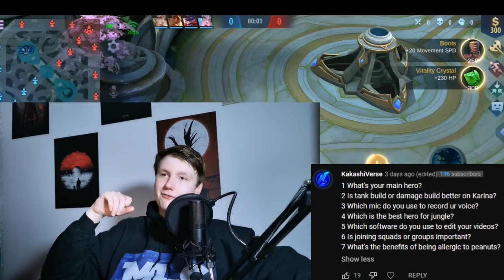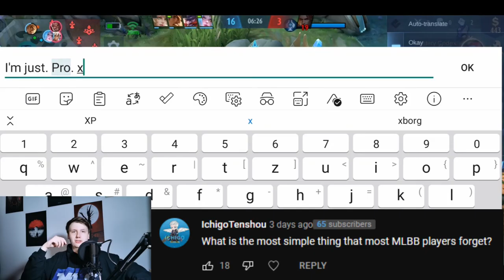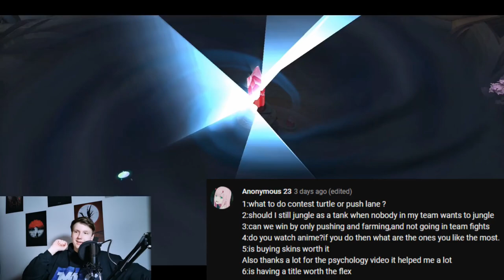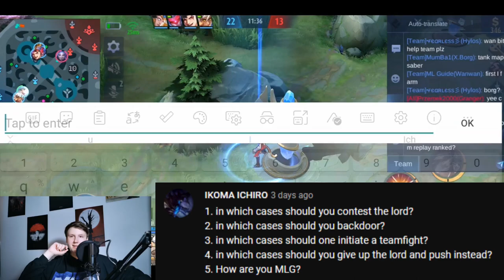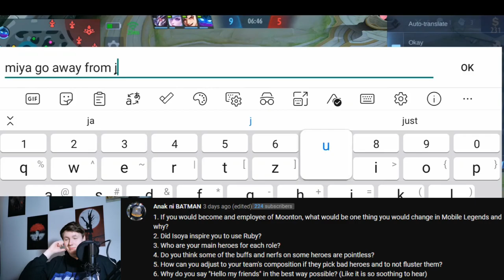When To PUSH / Pointless BUFFS / Other MLBB YouTubers | ML Guide Q&A #4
Hello my friends! Today we have our fourth Q&A Session. I'm answering your question you've asked me in the community tab. For example we talk about when to push, about the pointless puffs and other MLBB Youtubers. I hope you'll enjoy it!
Thank you to anyone who will support me! 💙

If you buy anything after using one of the links I'll get a little commission for it without any extra costs for you. Awesome right? 😁